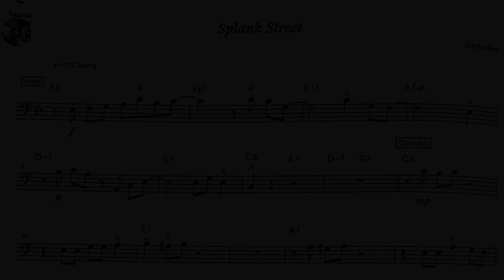Splank Street - Jim Snidero - Intermediate Jazz Conception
Jim Snidero - Intermediate Jazz Conception

Equipment Used -
Yamaha YSL - 893Z
Laskey 50C Mouthpiece
JZ-V47 Miceophone